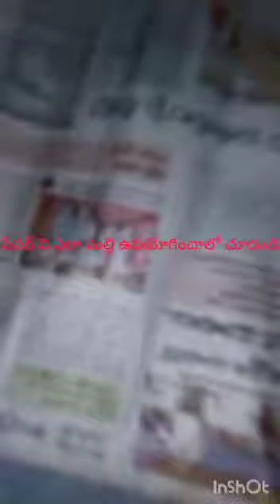paper waste cheyakunda ela cheyandi@Aanandanilayamvlogs